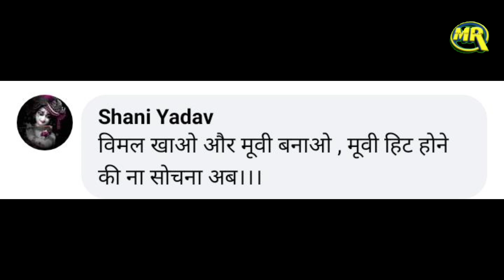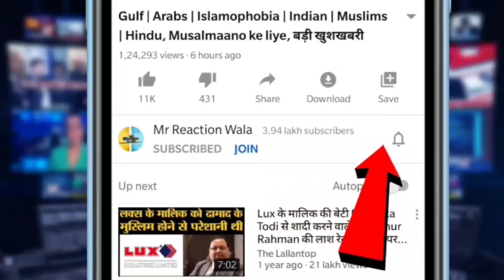Sidharth Malhotra replaces Akshay Kumar?| अक्षय कुमार को बड़ा झटका फिल्म में नहीं मिली जगह?